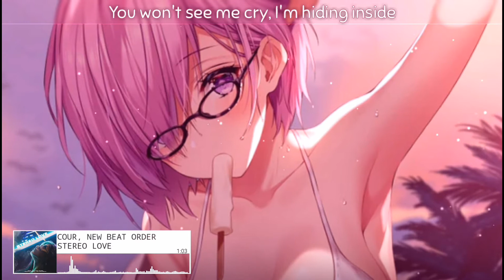Nightcore - Stereo Love - (Lyrics) | @ArcNorthDaily ,@NewBeatOrdermusic ft. Veronica Bravo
🎶Song info🎶
Cour, New Beat Order - Stereo Love (feat. Veronica Bravo & Taylor Mosley)

Share " Cour, New Beat Order - Stereo Love (ft. Veronica Bravo & Taylor Mosley) (Nightcore) " with your friends! :)

🎶Lyrics🎶

When you're gonna stop breaking my heart?
Don't let go to my love

Can you get to my thoughts?
Can you promise we won't let go?

'Cause you can't deny
You've blown my mind
When I touch your body
I feel I'm loosing control
When I see you baby

(Your smile is a beautiful lie)
(I hate to see you cry)
(My love's dying inside)

But baby, when I run I'm running to you